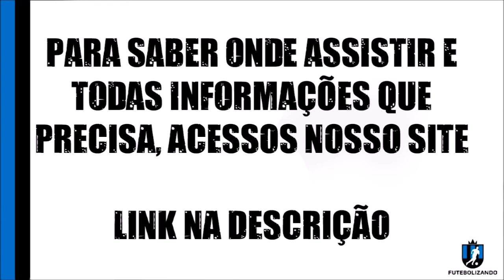LISTA DE JOGOS DE HOJE - 13 DE NOVEMBRO DE 2020